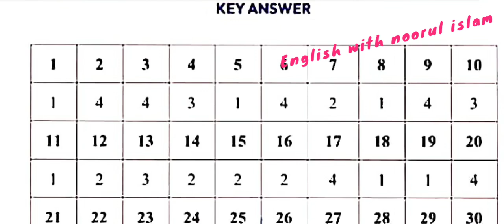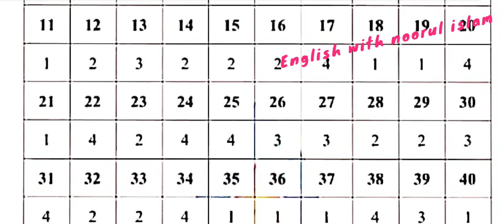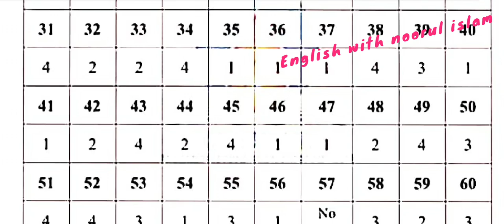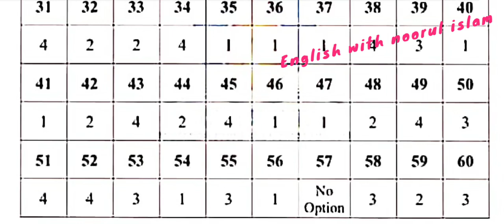KCET PHYSICS keyanswers 2025 karnataka D4